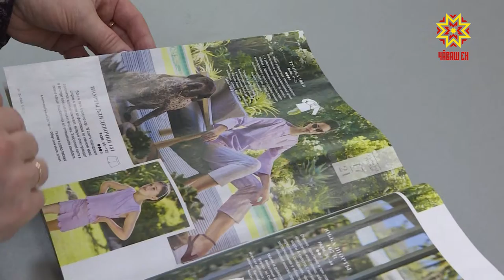С наступлением осени за парты сели не только школьники, но их их бабушки и дедушки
С наступлением осени за парты сели не только школьники, но их их бабушки и дедушки. Чувашия присоединилась к федеральному проекту «Старшее поколение» национального проекта «Демография». Чебоксарский экономико-технологический колледж готовит новых востребованных специалистов.